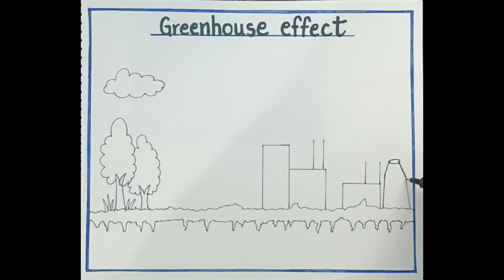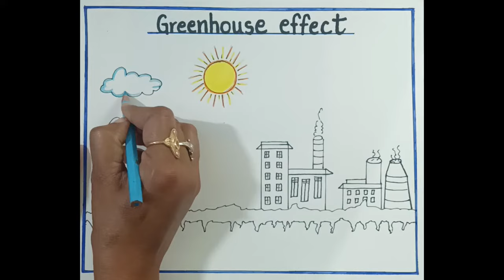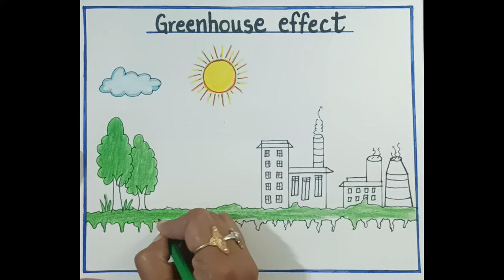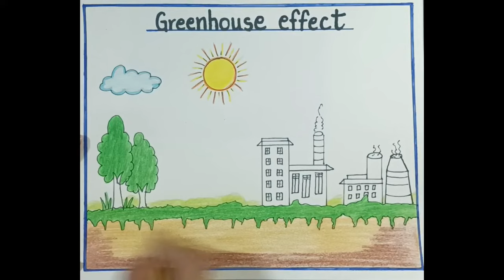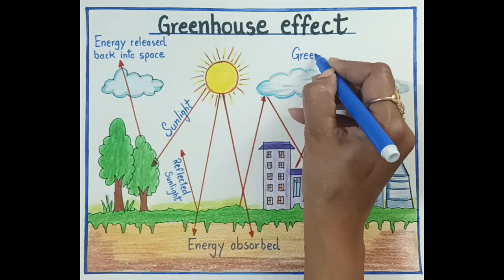Greenhouse effect diagram drawing/How to draw Greenhouse effect diagram/Global warming drawing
Hello Friends,
In this video, I will learn How to draw the "Greenhouse Effect" diagram drawing step by step.